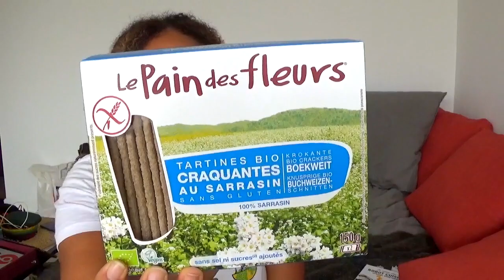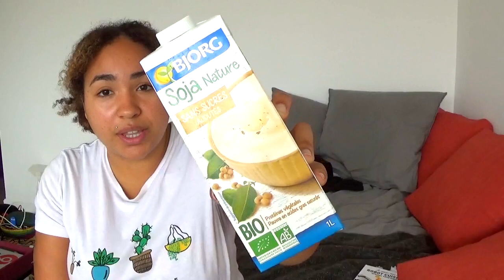RETOUR DE COURSES VÉGÉ I EP1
▲ Hello  ! ▲

Voici un petit aperçu de ce que je peux acheter et des idées pour des repas végétariens !

La bise frisée !
- Mathilde ♡
▶ Les vidéos qu'il faut que tu voies en tant que curlygirl ◄

▶ Toujours plus de moi & de nous...◄

 ▶ Produits mentionnés ◄
Si tu commandes et t'inscris la première fois sur Colorful Black, tu peux utiliser mon code de parrainage à entrer lors de ton inscription qui te permettra d'avoir 5% de réduction immédiate sur ta première commande et me permettre d'avoir 5% de réduction lors de ma prochaine commande : 27779310
▶ Je porte ◄